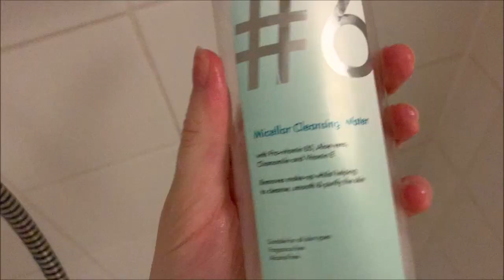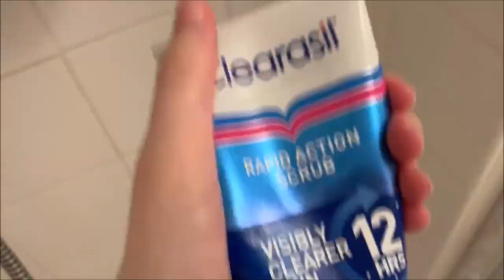get UNREADY with me !! - paige summers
my night time routine/get unready with me !

chiffons new single is out! where to listen to HSC:
anywhere else, type in 'heart shaped cookies' and it will come up!
insta n twitter - @paigesummers198